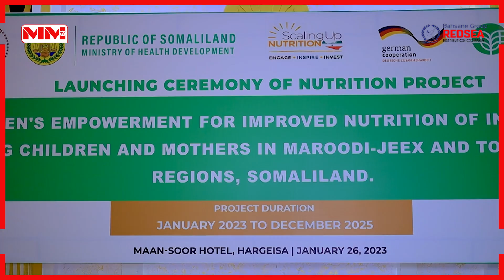Hay'adda ANPPCAN ayaa Hargeysa ka daah furtay mashruuca nafaqaynta caruurta yar yar iyo hoyooyinka.